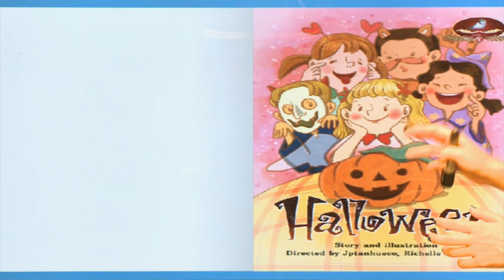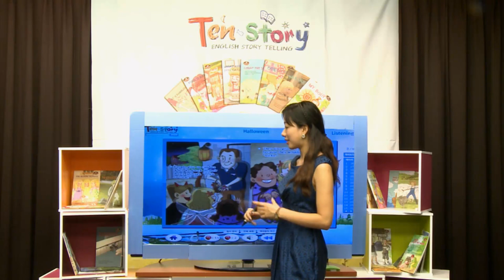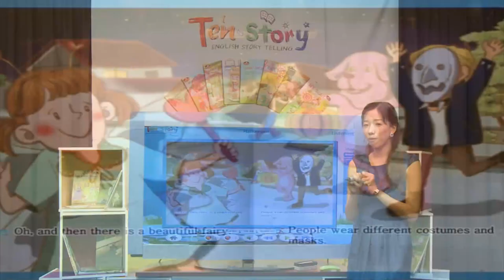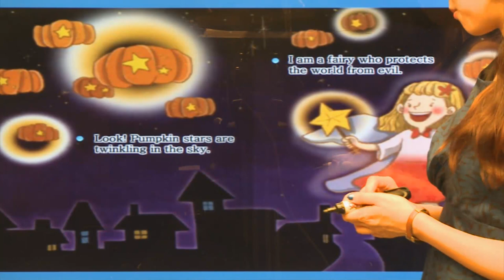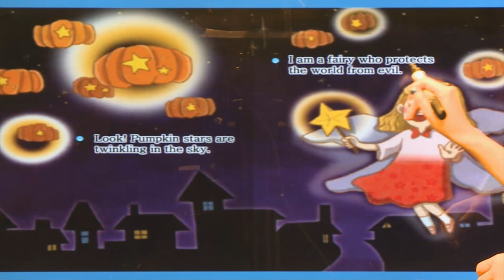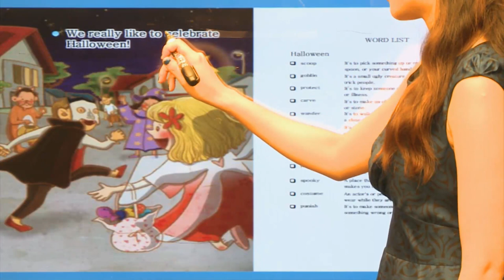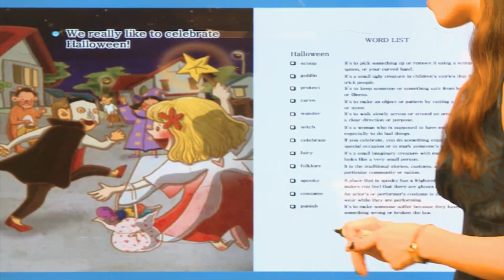Halloween - 영어동화책으로 재미있게 배우는 자기주도 영어학습